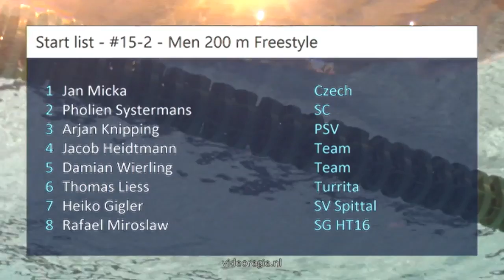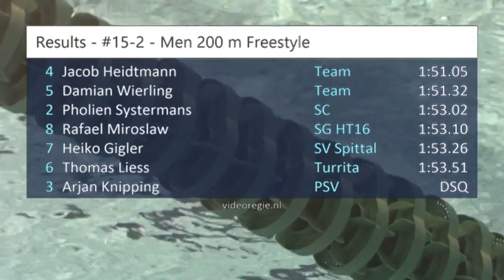#15 - Men 200 m Freestyle B-final - Swim Cup Eindhoven 2017 | Zwemmen